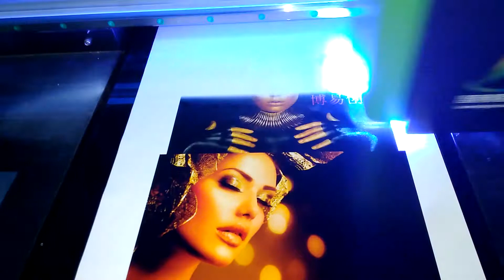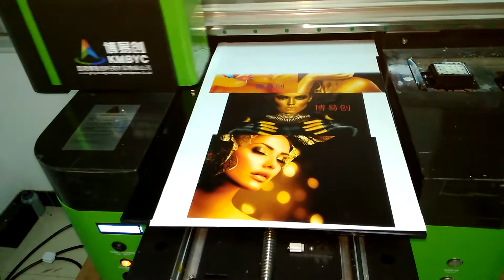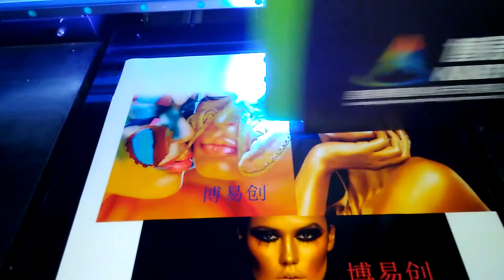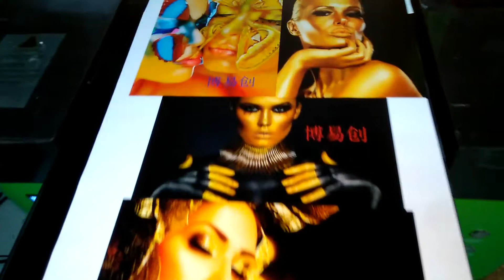great gold effect, fast speed with our Small UV flatbed printer, double printhead